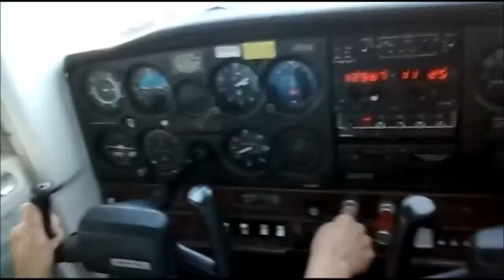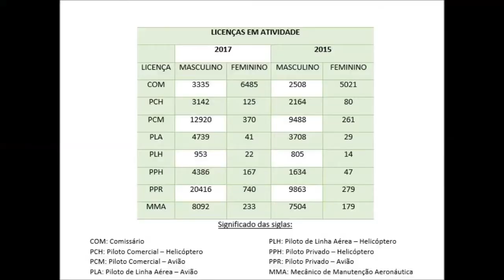Mulheres na Aviação